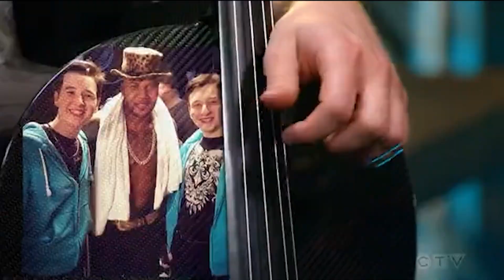Emil and Dariel Full Performance & Story America's Got Talent All Stars 2023